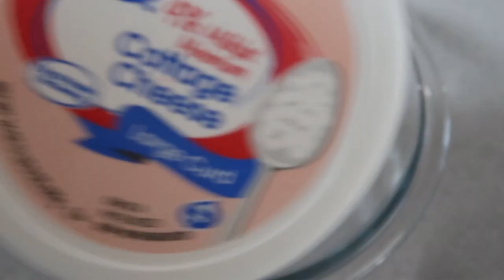Adjusting to the change...